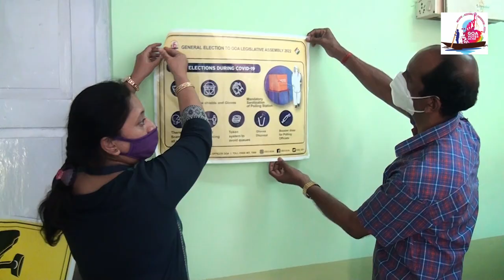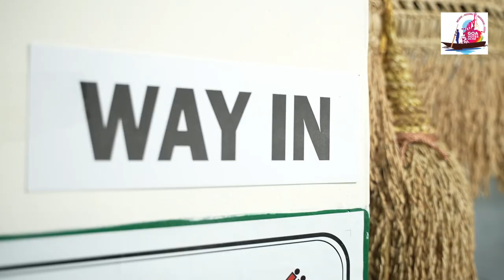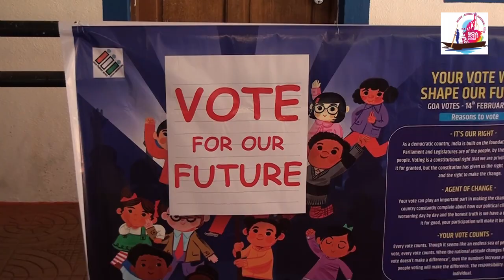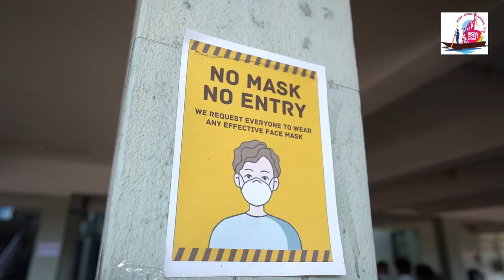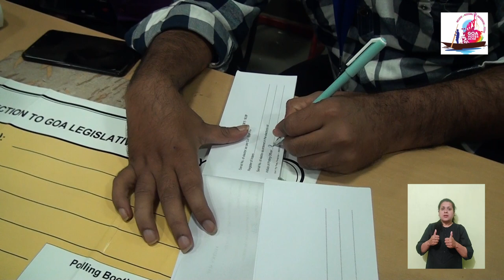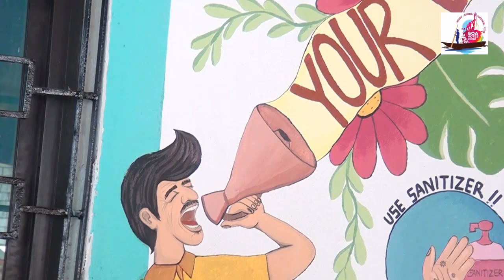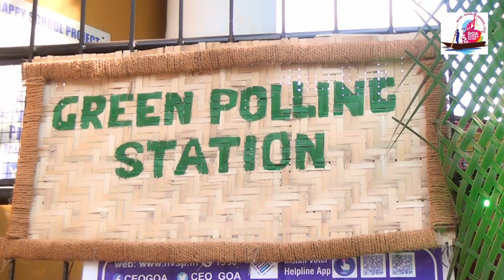A look into the polling day of the Goa Assembly Elections 2022.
Goa went to polls on 14th February 2022. Incredible efforts were made by the Office of the Chief Electoral Officer - Goa along with every election officer, polling agent and everyone involved in the election process. Most notably, was the need to make elections safe and accessible to a wide range of voters including specially-abled persons by providing the necessary facilities. Transgender voters got to vote under a third category for the first time. It was an incredible day for Goa, with everyone from first time voters to senior citizens coming out to vote and showing their love for democracy.